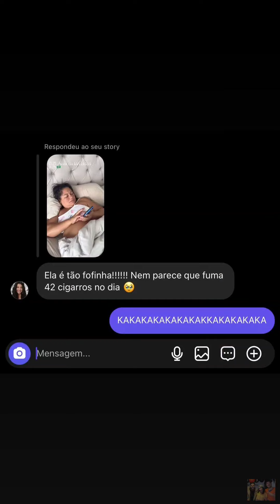ALVARO MOSTRA LEMBRANCINHA DO ANIVERSÁRIO DA ANITTA • LEYDI NÃO ACORDA BEM |STORIES ALVARO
stories dia:27/03